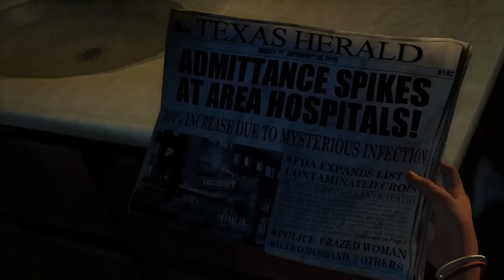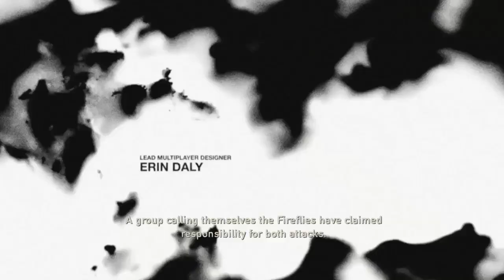Last Of Us 1 in 2023| Part 1 Hometown